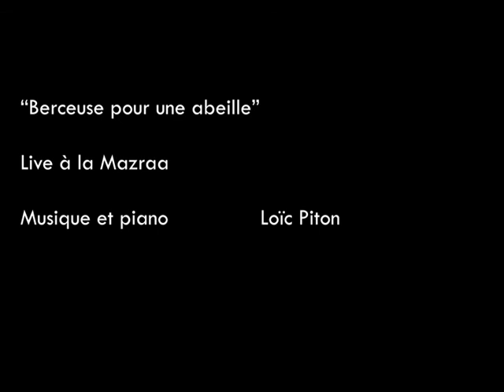Berceuse pour une abeille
Live à la Mazraa
Musique et piano : Loïc Piton